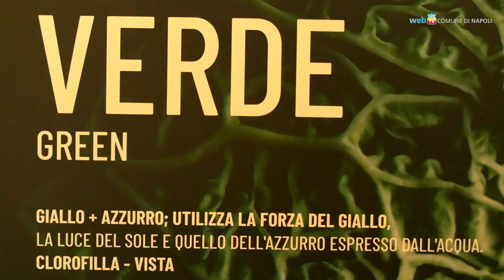Cinque colori per insegnare ai bambini a mangiar bene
Un breve reportage sul Festival dei 5 colori, al Maschio Angioino fino al 21 maggio; un progetto dell’associazione Pancrazio in collaborazione con l’università Federico II per promuovere un’alimentazione sana e controllata, attraverso una serie di attività indirizzate ai bambini, alle loro famiglie e ai pazienti diabetici.